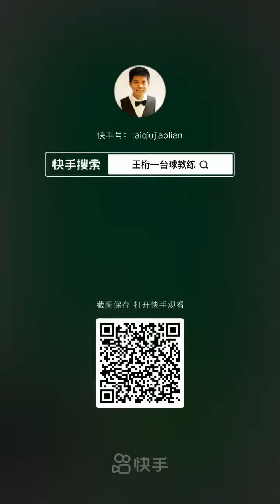小技巧：什麼是球感？（直屏觀看）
☞ 工商時間：新銳線上課程與球桿，環球，正宗波茨桿，大衛波茨，奧秘，健英等，各式原廠球桿球具現正熱銷中：